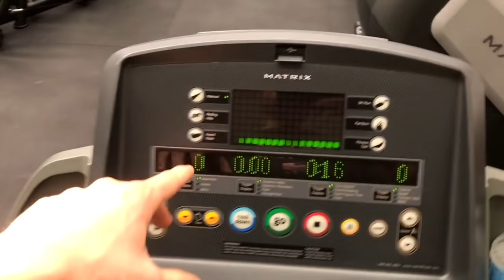MIKE'S REACTION TO MY NEW TRUCK!!!